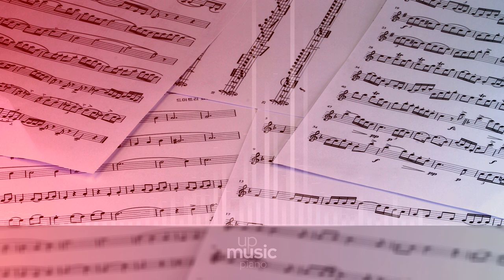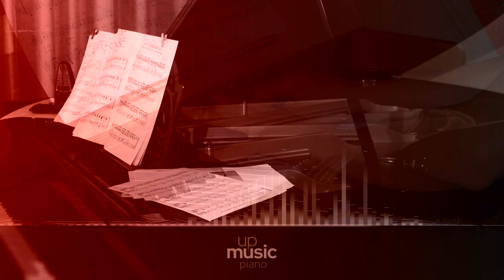Sonata No. 11, Op. 22 in B Flat - I. Allegro Con Brio, by Paul Pitman ∙ upmusic ∙ piano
Beethoven Piano Sonata no. 11 in B-flat major, Op. 22

Beethoven's Piano Sonata No. 11 in Bb major, Op. 22, was composed in 1800. Prominent musicologist Donald Francis Tovey has called this work the crowning achievement and culmination of Beethoven's early "grand" piano sonatas. Subsequent sonatas find Beethoven experimenting more with form and concept. A typical performance lasts 23 minutes.

Composer: Ludwig van Beethoven
Form: Sonata
Key: B-Flat Major
Instrument: Piano
Period: Classical